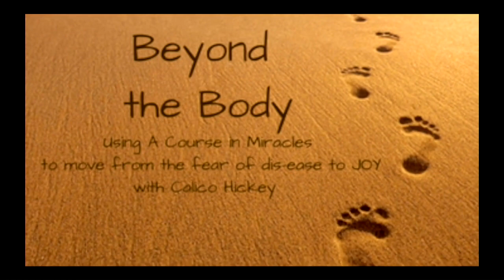Authentic Spiritual Healing - Living A Course in Miracles - Beyond the Body #17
Practice and live the mystical teachings of Jesus assisted by online courses, online retreats, and an online Tribe of Christ community You have to allow the emotions to come up exactly as they are without covering them over in any way or trying to manage them. Authentic spiritual journey is very deep and cannot be conceptualized. It needs to be experienced in the present moment.
💛The next “Rethinking Sickness” facilitated program will start on June 1st.

The ACIM Online show Beyond the Body with Calico has its basis in Jesus' teachings of A Course in Miracles (ACIM). Guests are invited to discuss and release different aspects of how the body can be used by the ego to block the awareness of Love. Topics like body shame, illness, pain, and level confusion are explored throughout.

This recording of Modern Mystics took place at Quinta del Sol, Chapala, Mexico on February 24, 2019.